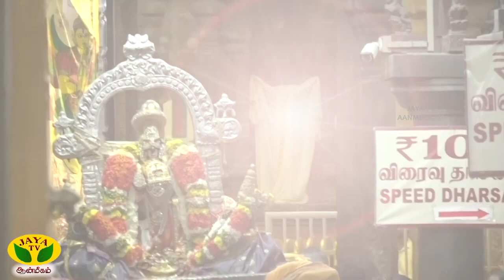ஸ்ரீரங்கம் அரங்கநாதர் திருக்கோவில் தைத்திருநாள் முன்னிட்டு நம்பெருமாள் நெல் அளவை கண்டருளினார்.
108 வைணவத் திருத்தலங்களில் முதன்மையானதும் பூலோக வைகுண்டம் என பக்தர்களால் போற்றப்படுவதுமான ஸ்ரீரங்கம் அருள்மிகு அரங்கநாதர் சுவாமி திருக்கோவிலில் ஆண்டுதோறும் தை மாதத்தில் பூபதி திருநாள் எனப்படும் தைத்தேர் உற்சவம் 11 நாட்கள் மிக சிறப்பாக நடைபெறும்.
கடந்த 26 ஆம் தேதி அன்று கொடியேற்றத்துடன் தொடங்கியது முதல் தினசரி நம்பெருமாள் பல்வேறு வாகனங்களில் எழுந்தருளி பக்தர்களுக்கு சேவை சாதித்து வருகிறார்.
உற்சவத்தின் 7ம் திருநாளான   உபயநாச்சியார்களுடன் நம்பெருமாள் மூலஸ்தானத்தில் இருந்து பல்லக்கு எனப்படும் திருச்சிவிகையில் புறப்பட்டு கோவில் கொட்டாரத்தில் பக்தர்கள் புடைசூழ நெல் அளவை கண்டருளினார்.
பின்னர் அங்கிருந்து புறப்பட்டு ரங்கா ரங்கா கோபுரத்திலிருந்து அலங்கரிக்கப்பட்ட பூந்தேரில் எழுந்தருளி,  நான்கு உத்திரவீதிகளில் வழியே வலம் வந்து பக்தர்களுக்கு சேவை சாதித்தார். வழியெங்கிலும் ஆயிரக்கணக்கான பக்தர்கள் நம்பெருமாளை
ரங்கா, ரங்கா என பக்தி பரவசத்துடன் சேவித்தபடி சென்றனர்.
3ம் தேதியன்று காலை 6மணியளவில் தை தேரோட்டம் நடைபெற உள்ளது.